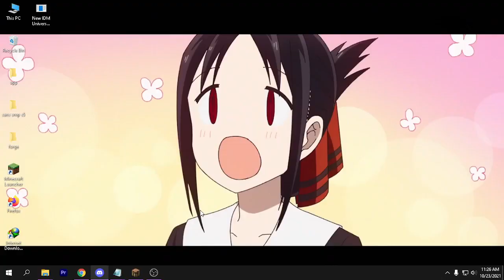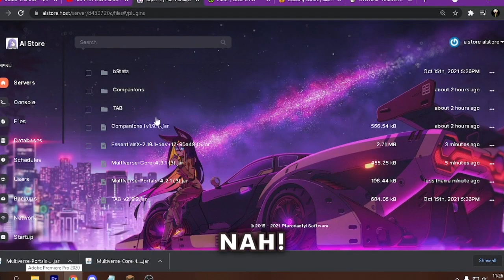cara buat PORTAL seperti SANS SMP S5 :3 - Tuper#57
VIDEO INI BERISI TUTORIAL cara membuat portal seperti yang ada di SANS SMP S5 , cara nya cukup simple jadi buat kalian yang belum mengerti bisa diulang ae :D hehe

Kentang Galaxy
IP : play.kentangalaxy.xyz